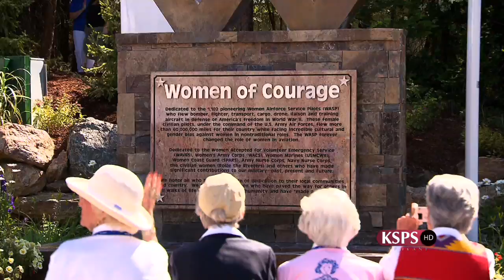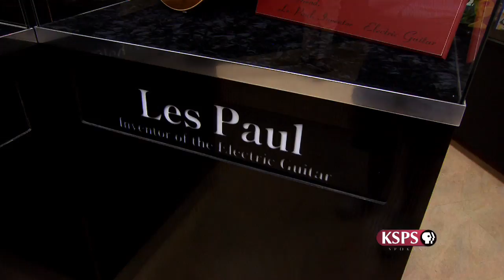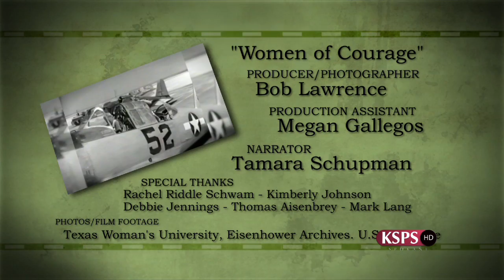Northwest Profiles: Women of Courage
Women Air Force Service Pilots, civilians who during WWII flew non-combat stateside missions for the United States Air Force.